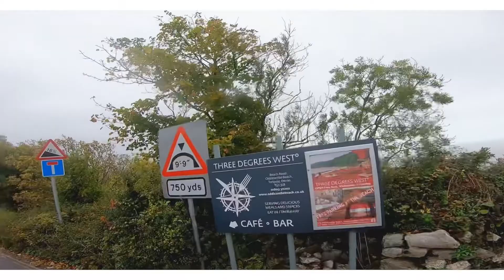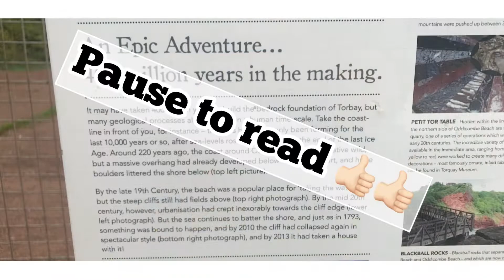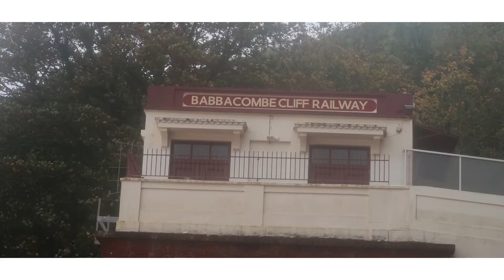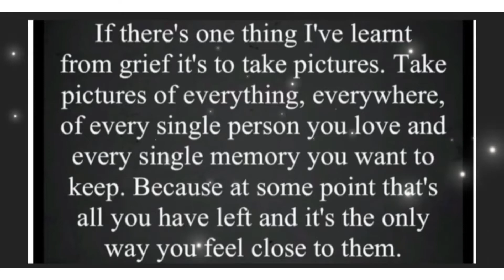A Matty’s drive with us production 19/10/22 St Marychurch down Oddicombe Hill wave watching at beach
Musician: @iksonmusic